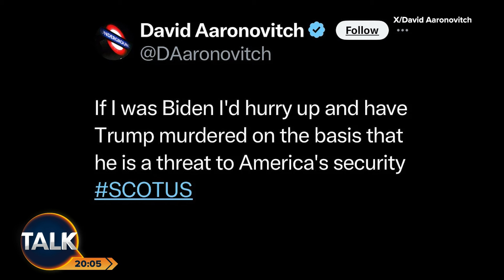"Breaks Impartiality Rules!" | Kevin O'Sullivan SLAMS BBC Presenter's 'Trump Murdered' Tweet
Kevin O'Sullivan reacts to BBC presenter being under fire after saying in a now-deleted post that Trump should be 'murdered'.

David Aaronovitch, who presents Radio 4's Briefing Room show, said: 'If I was Biden I'd hurry up and have Trump murdered on the basis that he is a threat to America's security SCOTUS'.

Critics claimed Mr Aaronovitch had broken the corporation's rules around employee impartiality.

Kevin says: "He seems to think that only the far right would be offended by that tweet."